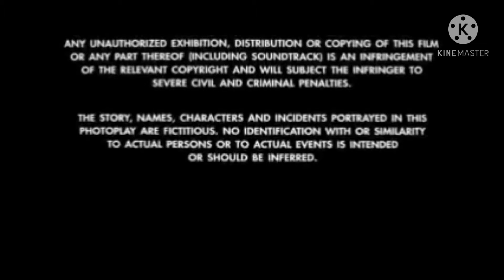Morgan Creek Productions/Victor Hugo Pictures Distribution (1993)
Taken from the end of "True Romance" (1993) if Victor Hugo Pictures released it instead of Warner Bros.

NOTE: Fan-made.